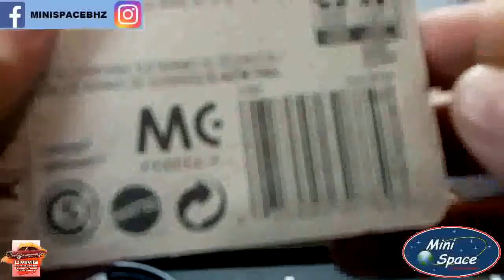Matchbox 1951 Willys Jeep Pickup 4x4 1/64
Fabricante = Matchbox
Série = MBX Construction #15/20
51 Willys Jeep Pickup 4x4

PRODUTO NOVO – LACRADO NO BLISTER

Modelo = 1951 – Willys Jeep Pickup
Escala = 1/64
Cor Predominante = Amarelo
Coleção/Edição = 2019

Loja parceira ao CMMG
Colecionadores de Miniaturas de Minas Gerais